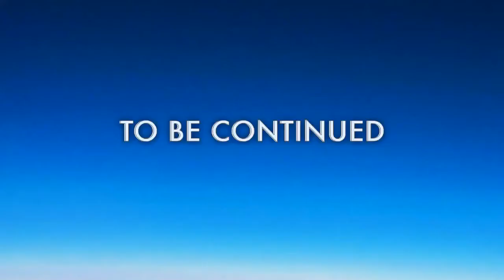Stop motion|Car wars-episode 1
Umarım bu yeni stop motion serimi beğenirsiniz!Car wars serisi umarım  güzel bulursunuz🚗🚕🚙